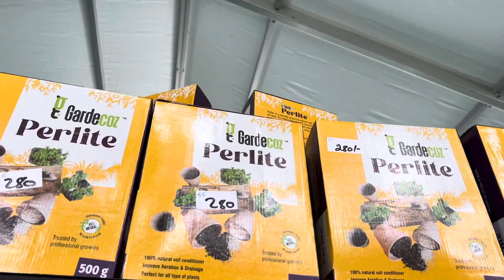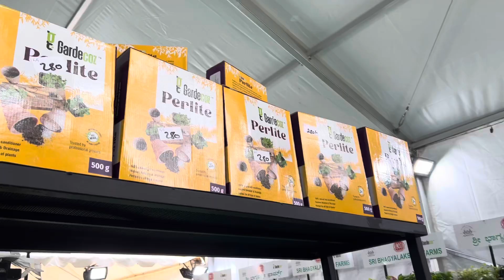ನರ್ಸರಿಯಲ್ಲಿ ಇರುವ ಗಿಡಗಳ ಹಾಗೆ ಹೂಗಳು ತುಂಬ ತುಂಬಿರಲು ಈ ವೀಡಿಯೋ ನೋಡಿ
SRI Bhagya Lakshmi Farms :- 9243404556￼